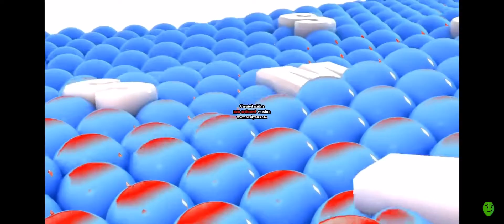Samsung logo balls in loudness 6.9